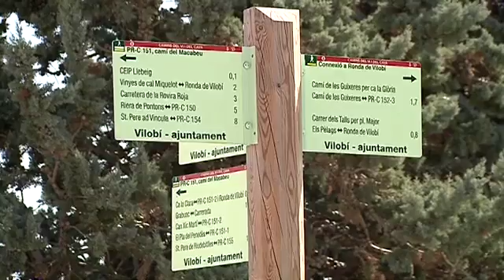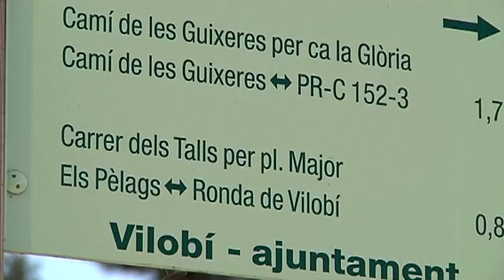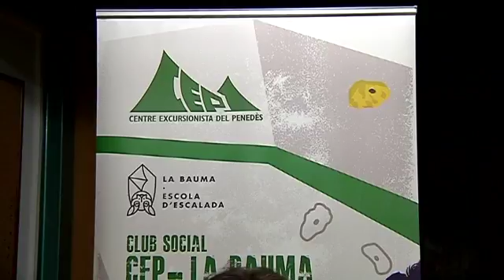Presentació de la segona caminada solidària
L’IEP, Bosc Verd i el Centre Excursionista del Penedès organitzen la segona caminada solidària cap els Pèlags de Vilobí
Diumenge 15 de novembre 2015